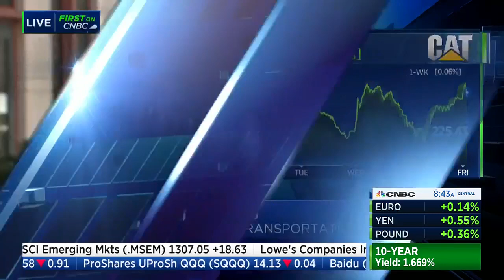Biden Looks to Impose Vehicle Miles Traveled Tax in Violation of Tax Pledge